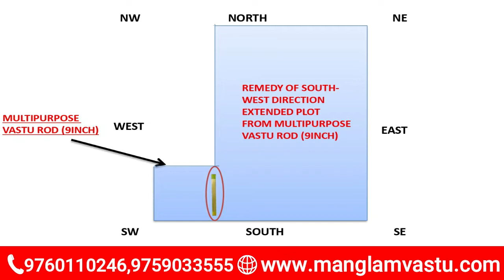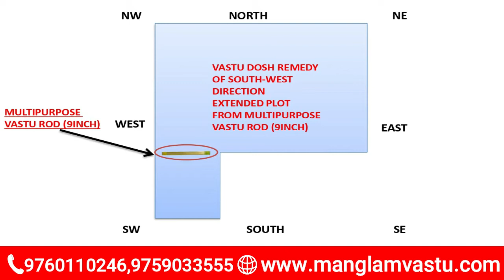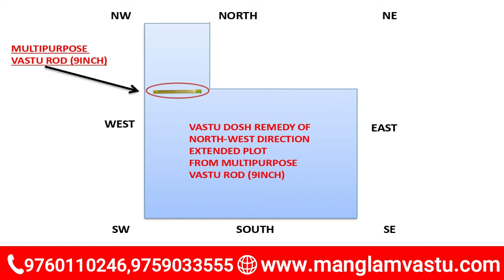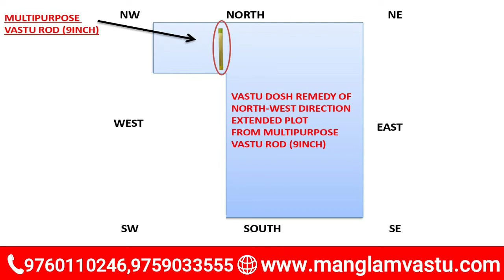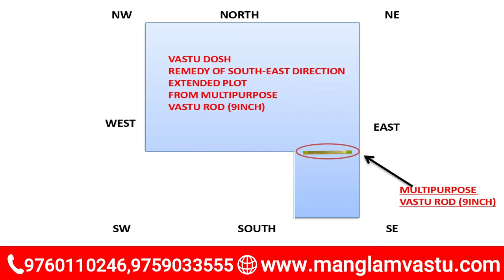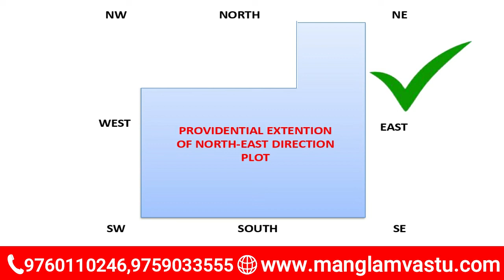Auspicious and inauspicious Plot Extension as per Vastu Shastra || Vastu Defects and remedies.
Welcome, Viewers In this video,
We will discuss about plot extension how it gives u court matters, bad partners, wrong daughter-in-law, wrong son-in-law, bad friends and police cases. effects & remedies of extended plot, house, shop, factory, showroom, etc.
For offers & enrollment for Basic & Advanced Class of Aura Scanner and if any query regarding aura scanner, Vastu product or any Vastu related issue, contact us to join our upcoming online training programs :
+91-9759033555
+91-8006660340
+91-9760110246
We at Manglam Vastu, are counted amongest leading manufacturer of a wide variety of Vastu Article Manufacturer. Our client is spread across multiple locations around the globe. We combine fine craftsmanship with modern business practices in order to create best quality Aura Scanner, Yantras, Geopathic Stress Remove Rod, all types of Pyramids, and other vastu products.